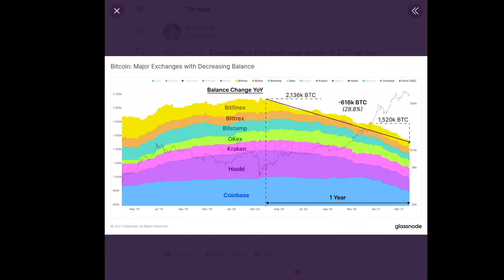Bitcoin Supply & Demand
This summary video is presented by earth.io and is not monetized.

Digital Asset News:
Sec commissioner: "bitcoin etf is overdue". approval this year?

Full copy of original video description from Digital Asset News:
Is a Bitcoin ETF right around the corner? Maybe. Tether gets an audit (and passes) and Cardano hits 100% decentralization.

0:00​ - Market Recap | Topics Overview
4:11​ - BITCOIN ETF APPROVAL THIS YEAR? MAYBE...
13:35​ - Bitcoin BULLISH Signal - Exchanges getting DRAINED.
15:08​ - Cardano is now FULLY DECENTRALIZED.

CRYPTO ESSENTIALS

100% FREE!) Simplified Crypto Education (EASY!)

FOLLOW D.A.N.

EXIT STRATEGIES